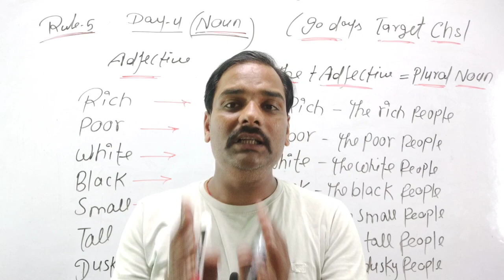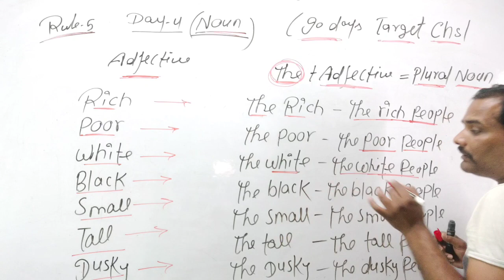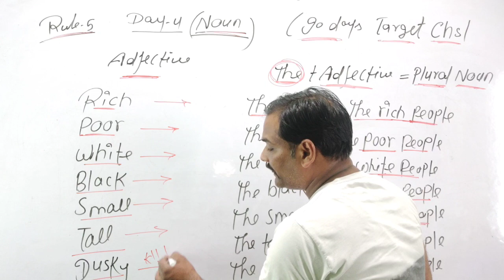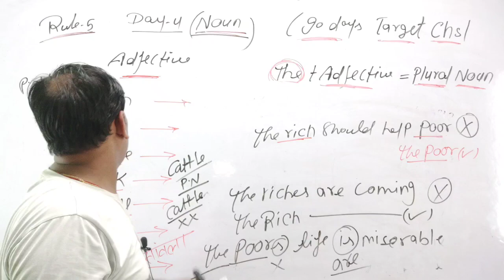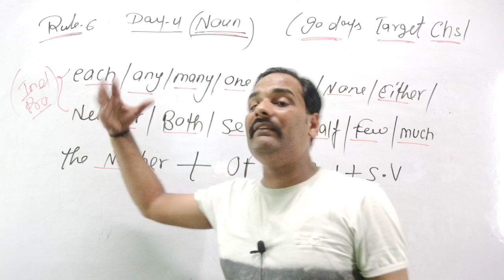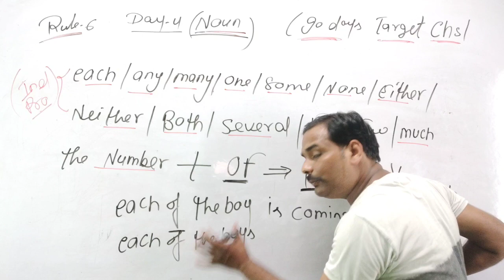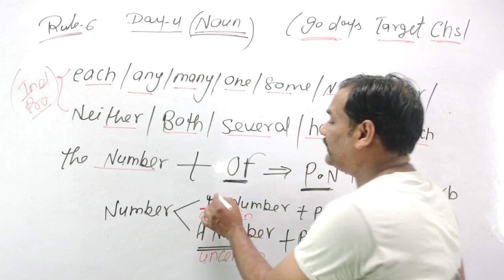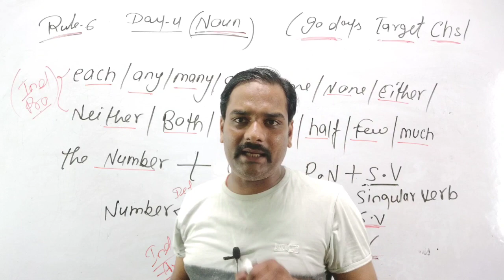NOUN || DAY -4 || नो बकवास केवल trick || TARGET 🎯 90 DAYS FOR CHSL || BY SAMEER SIR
The class will taught in Hinglish and the notes will be provided in Hinglish. This class will be helpful for SSC aspirants.

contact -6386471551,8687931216